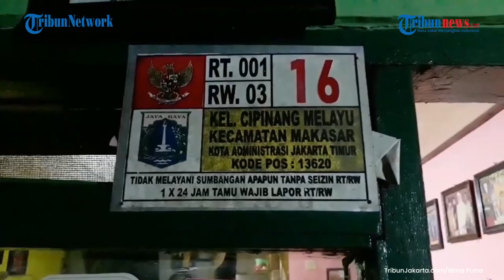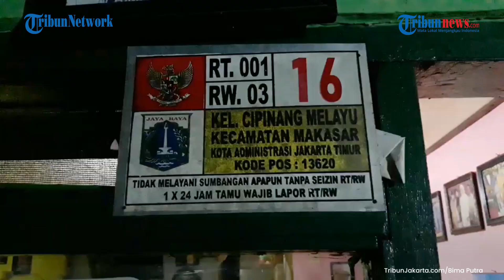Warga Cipinang Melayu Kecewa Usul Penanganan PHB Sulaiman Banjir Tak Digubris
TRIBUN-VIDEO.COM - Permukiman warga RW 03 Kelurahan Cipinang Melayu, Kecamatan Makasar, Jakarta Timur terendam banjir luapan PHB Sulaiman pada Kamis (18/2/2021).

Bani (62), warga setempat saat ditemui pada Kamis mengatakan banjir mulai menjamah permukiman sekira pukul 14.00 WIB atau sekitar satu jam setelah diguyur hujan deras.

Bani menuturkan pompa yang membuang debit air Kalimalang tidak dikerahkan butuh waktu lama hingga banjir yang merendam sepenuhnya surut.

Penyebabnya, gorong-gorong di hilir PHB Sulaiman yang mengalirkan air ke aliran Kalimalang berlanjut ke Kanal Banjir Timur (KBT) tersumbat lumpur.